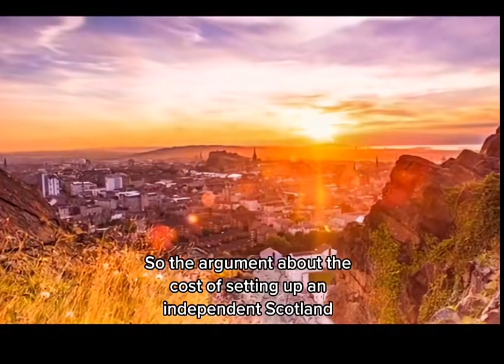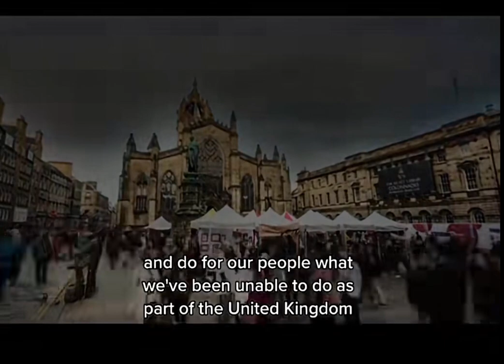Scotland, it's time to rise off our knees